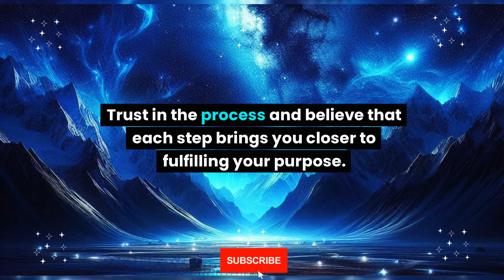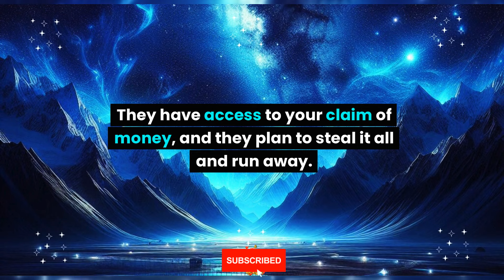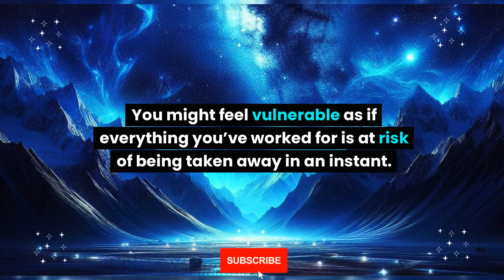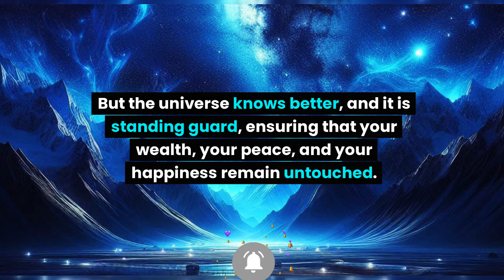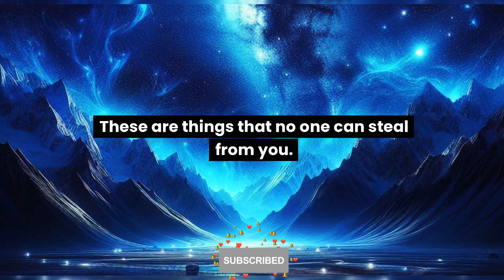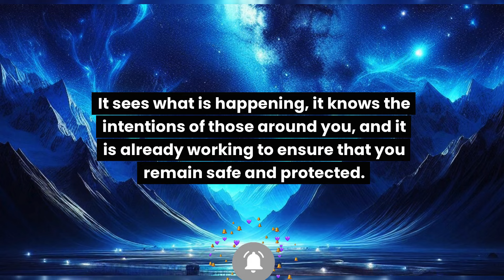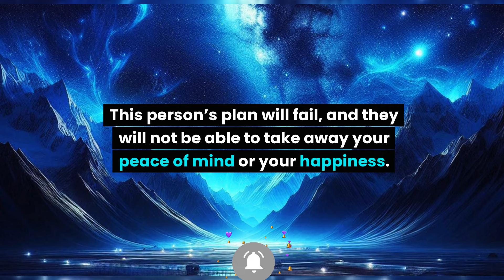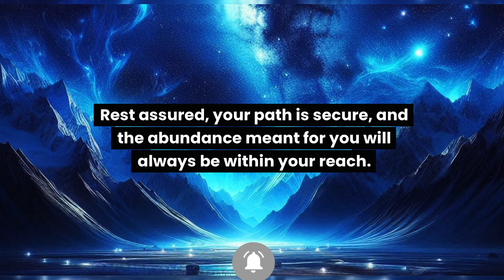Someone took a picture of your signatured document and joining hands with the police for... Universe